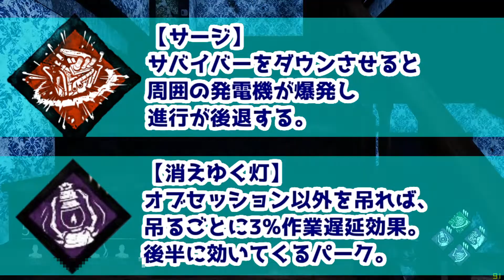DBD実況#158│破滅と相性の良い子、知りませんか？（トラッパー）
トラッパーと破滅の相性が悪いのはもう知ってる。

けど、諦めきれないんだ、、、
まだ可能性があるのではないかと、、、

破滅と相性の良いパークはどこにいるんですか！？

【パーク】
・呪術：破滅
・ささやき
・消えゆく灯
・サージ

【アドオン】
・タールボトル
・トラッパーのバッグ

時々深夜0時ごろからDBDの生放送をしています。
是非遊びに来てくださいね。